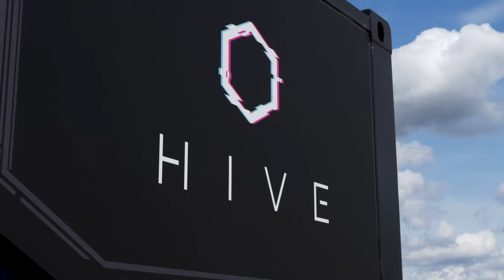HIVE x MOST ROBOTICS | Integration AceCore & YellowScan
@HIVE.systems integration of the @AcecoreTechnologies Drones ZOE and NOA together with our UAV partner @mostrobotics

DRONE #1: @AcecoreTechnologies  ZOE + THERMAL IMAGING CAMERA

• payloads of up to 5 kg
• ready to fly in windy conditions up to 61 km/h
• weather-protected up to 10 mm/h precipitation
• up to 40 min flight time (28 min with thermal imaging camera)
• redundancy – upgrade to Octocopter possible
• data transmission AES 256 bit encrypted

PAYLOAD
@WorkswellCz WIRIS Enterprise dual camera
• thermal image – for the visual detection of heat sources
• thermal image sensor resolution – 1266 × 1010 pixels
• colour camera resolution – 16 MP/Full HD 30 × zoom + night vision
- distance meter range – 1500 m

DRONE #2:  @AcecoreTechnologies  NOA + LiDAR SCANNER

• Payloads of up to 20 kg
• ready to fly in windy conditions up to 65 km/h
• up to 60 min flying time (25 min with LiDAR scanner)
• Payloads changeable

PAYLOAD
@YellowScan  VX20 laser scanner
• LiDAR - for highly accurate 3D cartography
• scanner hardware – Riegl miniVUX/Applanix APX-20
• precision/accuracy – 2.5/1 cm
• colouring of the point cloud possible